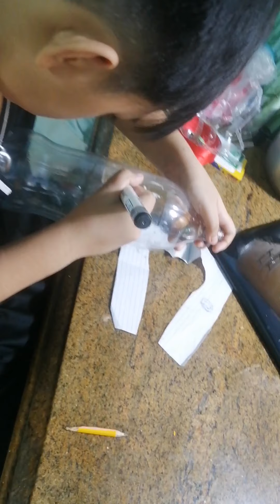Recycling empty bottles | Idea | School project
Gawan natin ng paraang makatulong sa pag babawas ng basura. Here's a simple idea on how to recycle or reuse our empty bottles of softdrinks.